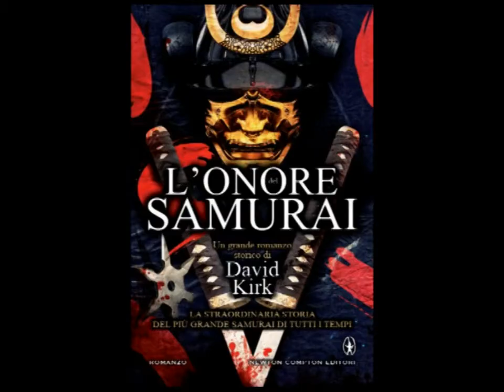David Kirk - L'onore del samurai – Libro e eBook | la Feltrinelli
Sinossi: Giappone, XVII secolo. Nel remoto villaggio di Miyamoto, nella provincia di Harima, vive Bennosuke, figlio del grande Munisai Shinmen, uno dei più valorosi guerrieri dell'impero. Ha tredici anni, sua madre è morta in un misterioso incendio, mentre suo padre ha abbandonato il villaggio dopo la tragedia, otto anni prima, e non ha fatto più ritorno. Di lui si prende cura lo zio Dorinbo, un monaco che spera che il ragazzo rifiuti la violenza e scelga invece la via della spiritualità e della contemplazione. Nel frattempo, però, Bennosuke si allena nelle arti della guerra sotto la guida di Tasumi, un anziano samurai. Quando un giorno, all'improvviso, il padre ferito torna a casa, il ragazzo decide che è arrivato il momento di reclamare la sua eredità: diventerà un samurai. Ma prima della gloria viene la battaglia, e Bennosuke dovrà guardare la morte negli occhi per poter essere chiamato Musashi Miyamoto, il più grande guerriero di tutti i tempi.